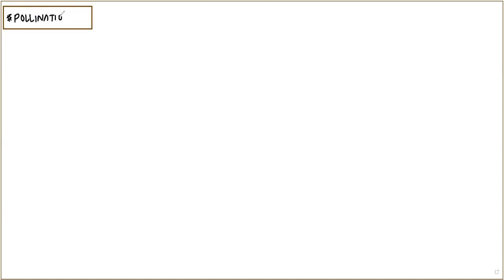AGENCIES OF CROSS - POLLINATION | CLASS - X | CBSE | (recorded)